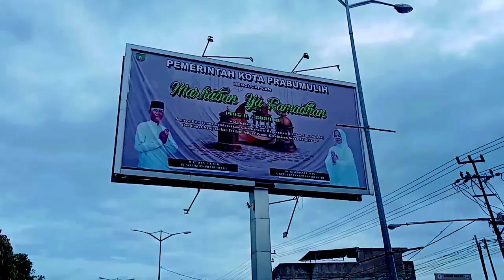Moment Lebaran di Prabumulih tonton rekaman video keren ini...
Moment Lebaran berkunjung ke Prabumulih silaturahmi bersama keponakan...